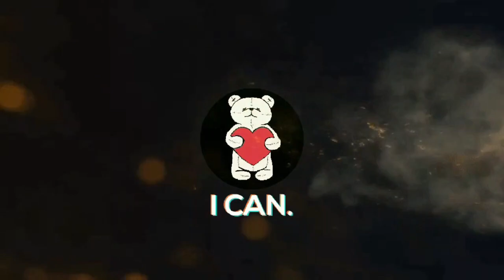Подшипники, как смазать правильно, с подробностями/Bearings, how to grease properly, with details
Разборка подшипников, как их смазать и собрать обратно, все в этом видео. Проблемы подшипников с большим пробегом.

Disassembling bearings, how to grease and put them back together, all in this video. Problems with bearings with high mileage

00:00 Заставка
00:06 Вступление, краткое описание/Introduction, brief description
01:07 Снятие заглушки с б/у подшипника с пробегом 75000 км +- 5000 км/Removing the plug from a used bearing with 75,000 km +- 5000 km of mileage
03:37 Снятие заглушки с б/у подшипника с пробегом 25000 км +- 5000 км/Removing the plug from a used bearing with 25000 km +- 5000 km mileage
07:09 Подробный процесс смазки подшипника/Detailed process for greasing a bearing
09:51 Установка заглушки подшипника на место с подробностями/Reinstalling the bearing plug with details
12:52 Б/у подшипник, как по звуку определить высохшую крышку подшипника и нормальную/Used bearing, how to tell by the sound if the bearing cover is dry and normal
14:00 Разбираем б/у подшипник до конца и смазываем/Disassemble the used bearing all the way and lubricate
16:13 Разбираем, собираем и смазываем маленький подшипник натяжителя кондиционера/Disassemble, reassemble and lubricate the small air conditioner tensioner bearing
19:08 Разбираем, смазываем и собираем еще один б/у подшипник/Disassemble, lubricate and reassemble another used bearing
22:50 Консервация подшипников, как сделать, чтобы мог храниться несколько лет/Preservation of bearings, how to make, so they can be stored for several years
22:30 Заставка